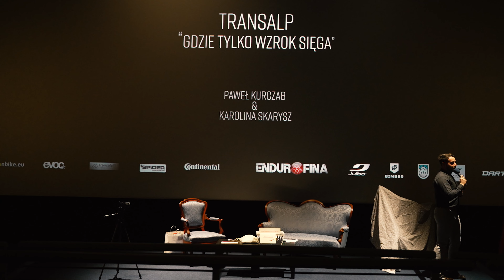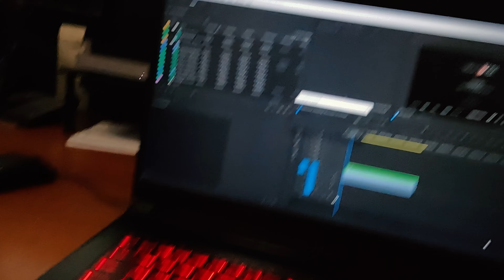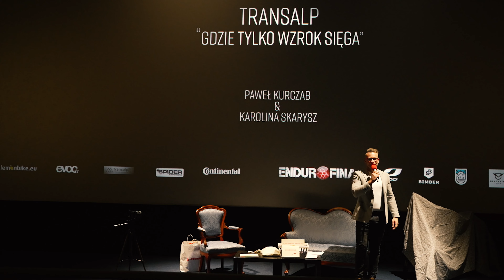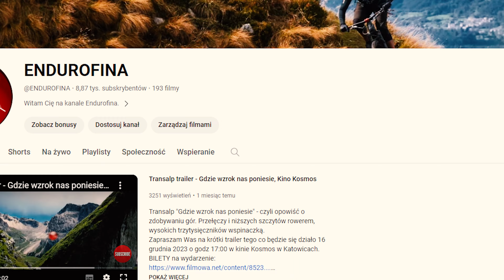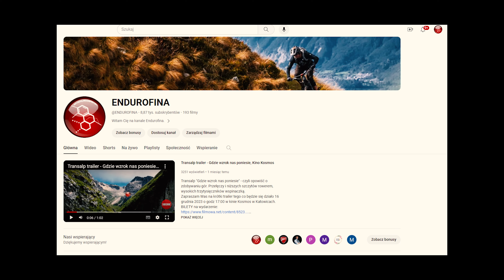Kino Kosmos Transalp Premiera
Dziękuję Wam bardzo😍 jesteście najlepszą publicznością jaką można sobie wyobrazić. Dnia 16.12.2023, 360 osób zgromadziło się w kinie Kosmos w Katowicach, aby wspólnie zobaczyć premierę filmu "Transalp - Gdzie wzrok nas poniesie". Dziękuję za atmosferę - jedno czego zabrakło to after party, za rok poprawimy ten błąd :) .
Dziękuję również partnerom Endurofiny obecnym na spotkaniu:
🔥SkituroweBeskidy / Atomic
🔥Black Bird Bike
🔥Julbo
🔥BOSCH Smart System
Film od 24.12 do 01.01 dostępny bedzie w platformie dla wspierających do czego serdecznie zapraszam (możecie anulowac w każdym momencie) link poniżej :)

MUZYKA:
Track: Infraction- Hurt You